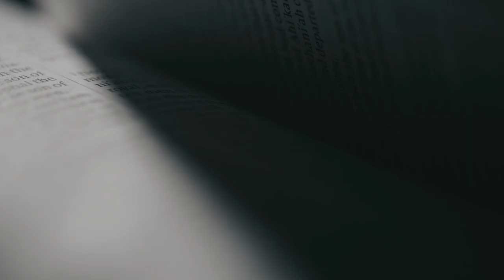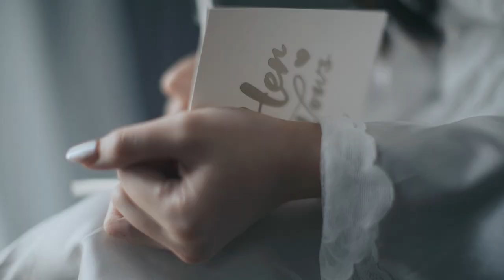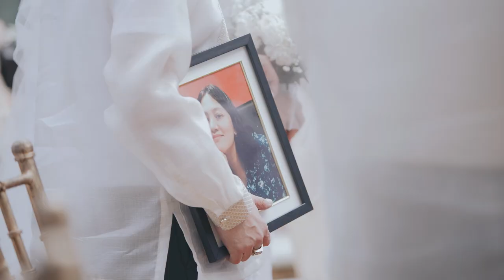Francis & Janelle | Wedding SDE | 5 Jan 2024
Married my high school sweetheart of 11 years. Aysus!

🎶 Ikaw at Ako - Original music and lyrics by Tiny Corpuz

OUR AMAZING SUPPLIERS:
Vid: Circus Studios
Photo: Chin Lee Photography
HMUA: Isabelle Rubio (Belledoesmakeup on IG)
Venue C / R : Espacio Events Place in Las Pinas
Coord: Kathryn's Passion
Ceremony Stylist: L.A. Flower Shop
Caterer: Gracious Catering
Reception Host: Angel Castro
Photo Booth: The Picto Box Photobooth
L/S: SweetXavier Events PH
Sax: Saxdiva PH
Ceiling treatment: Esas Events Management
Bridal gown & suit: Riad
Invitation: Crispy Print